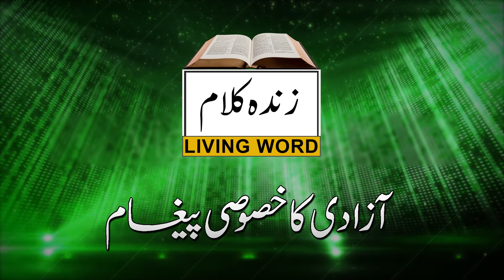Zinda kalam | 14th August Special 2020 | Father Sajjad Anjum